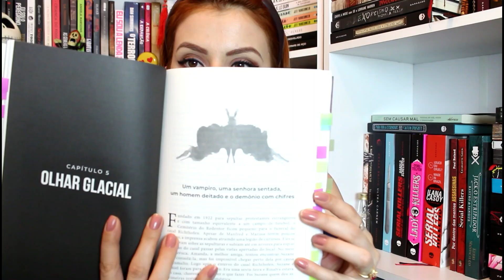A vida de Suzane e Cravinhos depois da Condenação - REBELIÃO - CASAMENTOS - FILME - PARTE 2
A vida de Suzane e Andreas Hichthofen depois da condenação. Como Suzane se livrou da rebelião na PFC, relacionamentos pontuais e a vida dos 3 Réus hoje. Manipulação e sedução, verdades e contradições e a turbulenta mente da ré mais famosa do país.

Para produzir este e próximo vídeo eu li os livros tanto de Ilana Casoy como de Ulisses Campbell.

//Para adquirir os livros ( caso queiram) utilizem o link do Canal que é uma forma desse canal continuar existindo.

Suzane - Assassina e Manipuladora - Ulisses Campbell
Casos de Família: Arquivos Richthofen e Arquivos Nardoni: Abra os arquivos policiais - Ilana Casoy

Também assisti a entrevista de Ilana e Rafael Montes no Pânico na rádio no youtube falando sobre o Roteiro do filme sobre a vida de Suzane.
Entrevista com "Augusto" também no youtube.
É só colocar na busca do youtube que vocês encontram.

//Para contatos profissionais é no meu e-mail

Espero que gostem do vídeo, vamos falar bastante sobre esse caso nesta semana.